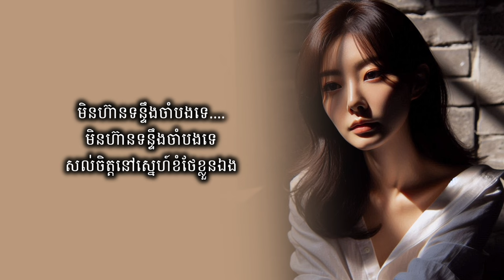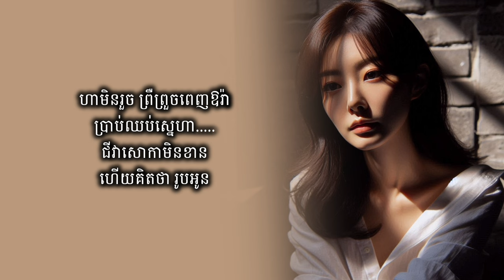ពិបាកបំភ្លេចរូបបង (Lyrics Audio) - Official Music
ពិបាកបំភ្លេចរូបបង

- create by lylykh Daily

សូមជួយsubscribផងដើម្បីទទួលបានបទចម្រៀងថ្មី។
សូមអរគុណ